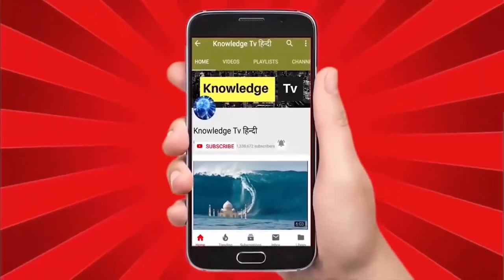बुर्ज खलीफा अगर गिर जाये तो क्या होगा ? What if Burj khalifa fall Down ?knowledgeispower